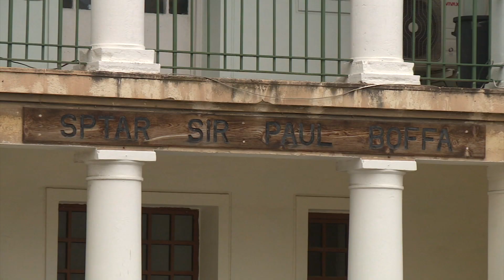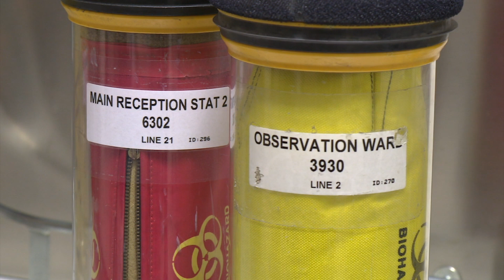Ebda infermier m'għandu jassisti nies bil-COVID-19